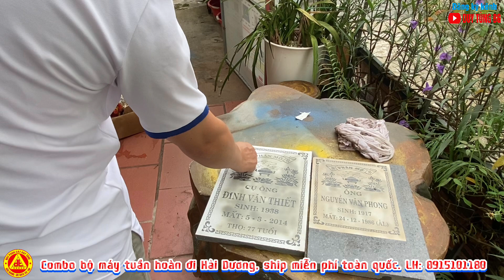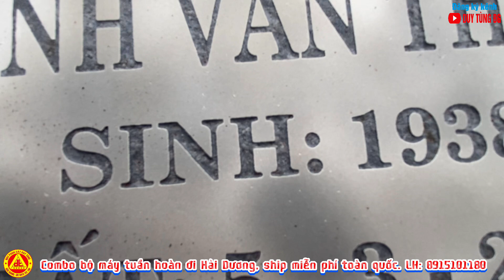Combo bộ tuần hoàn đi Hải Dương, béc phun cacbon đi Nam Định, 28/7/2024